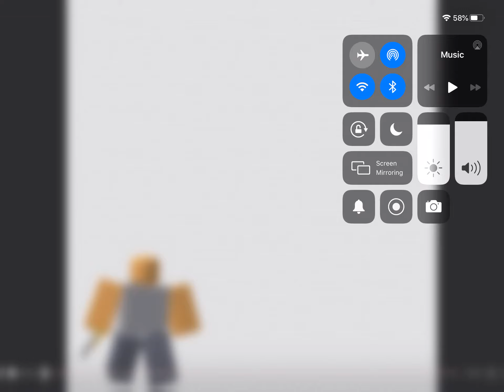If gladiator was bad